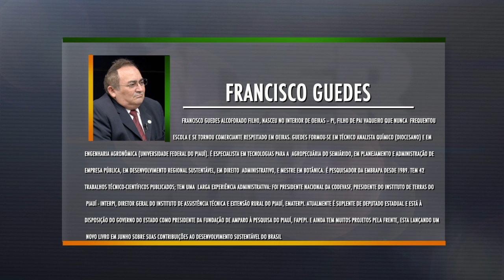Líder Piauí com Francisco Guedes - Marcos Mazullo - 03.04.17 - BLOCO 01